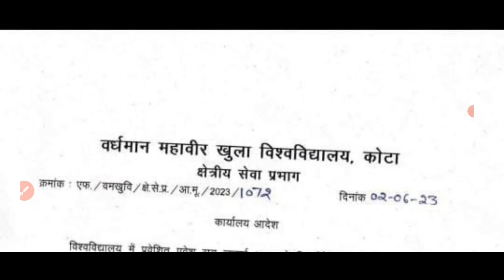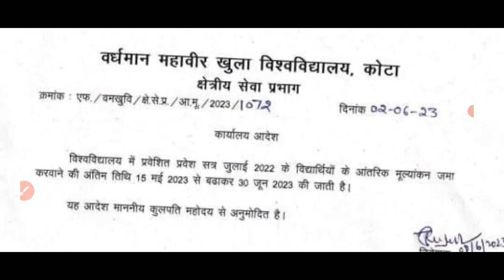VMOU Assignment Last Date 2023 । VMOU July 2022 Assignment Last Date Extended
vmou assignment kaise banaye
vmou July 2022 assignment
vmou January 2021 assignment
vmou January 2022 assignment
vmou assignment solution 2023
vmou ba 1st year assignment 2023
vmou ba 2nd year assignment 2023
vmou ba final year assignment 2023
vmou bsc 1st year assignment 2023
vmou DLIS assignment 2023
vmou BLIS assignment 2023
Kota open assignment 2023